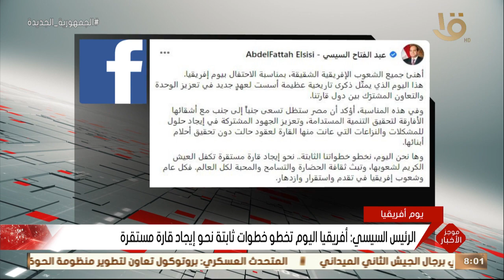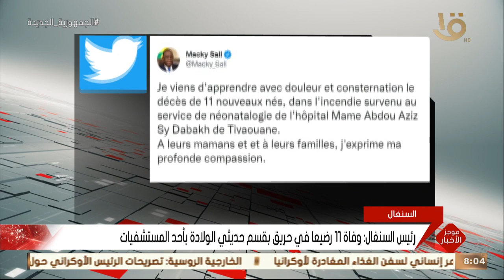موجز الثامنة.. الرئيس السيسي: مصر ستظل تسعى مع الأفارقة لتحقيق التنمية المستدامة